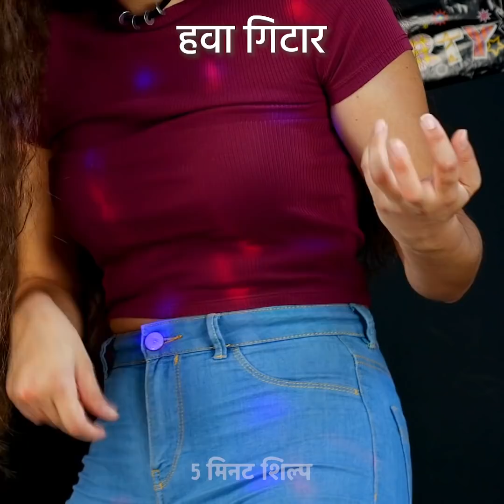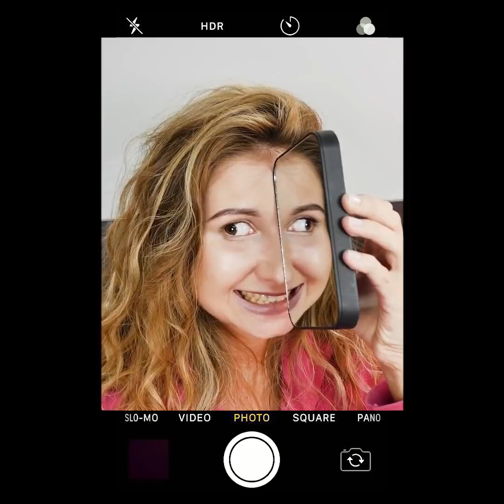अपने दोस्तों के लिए 20 मजेदार और सरल दीए शरारत विचार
सुरक्षित और मजेदार मज़ाक

मुझे शरारत पसंद है क्योंकि यह आपके दोस्तों के साथ समय बिताने का एक अच्छा तरीका है और बहुत मज़ा आता है! इसके अलावा, मज़ाक छुट्टियों और घटनाओं को और अधिक यादगार बनाते हैं। लेकिन यह याद रखना महत्वपूर्ण है कि शरारतें खतरनाक या बहुत डरावनी नहीं होनी चाहिए। इसके अलावा, हास्य और हँसी स्वास्थ्य के लिए बहुत फायदेमंद हैं। इस वीडियो में, आपको प्रैंक का एक नया संग्रह मिलेगा जो आपको पसंद आएगा!

इसके अलावा, आप नृत्य पात्रों का एक मजेदार संकलन पाएंगे। क्या आपका कोई दोस्त है जो हमेशा सेल्फी लेता है? नाचते हुए भी? मेरा एक दोस्त है जो एक असली माचो की तरह नृत्य करता है और दूसरा वह जो रॉक स्टार की तरह दिखने की कोशिश करता है। यह बहुत ही मज़ेदार है!) अंत तक वीडियो देखें और अपने पसंदीदा डांसिंग किरदार को चुनें या अपनी शैली खोजें!

timestamps:
00:24 प्लास्टिक रैप प्रैंक
00:46 फ्रोजन ब्रेकफास्ट प्रैंक
03:54 पार्टी में आम नृत्य पात्र
12:06 मेंटोस और कोक प्रयोग